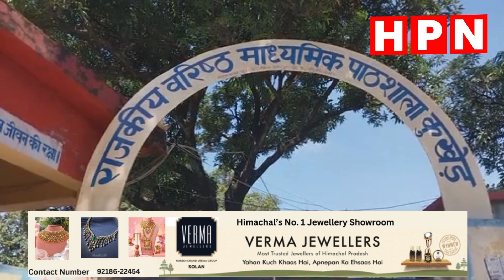Nurpur Block कुश्ती प्रतियोगिता में दो विजेता छात्राओं में से एक राजकीय वरिष्ठ माध्यमिक कुखेड़ ...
नूरपुर ब्लाक कुश्ती प्रतियोगिता में दो विजेता छात्राओं में से एक राजकीय वरिष्ठ माध्यमिक कुखेड़ पलक विजेता बनी

One of the two winning girls in Nurpur Block Wrestling Competition became the Government Senior Secondary Kukhed Palak winner.

Keep Sharing

Keep Supporting